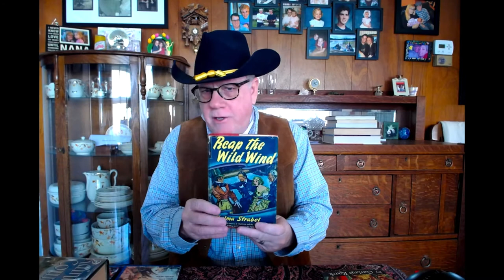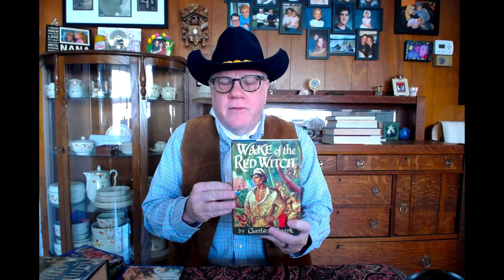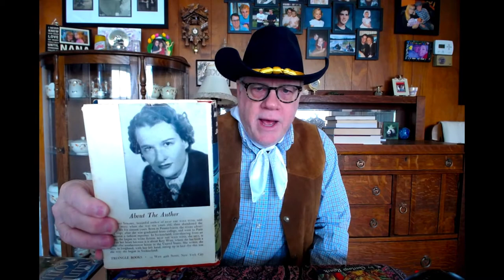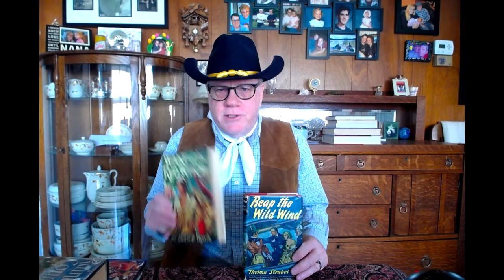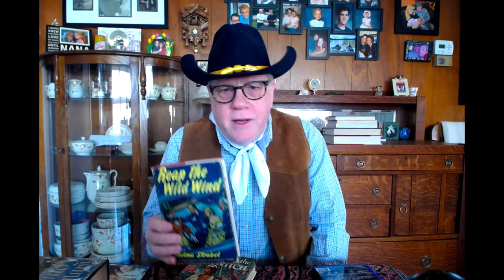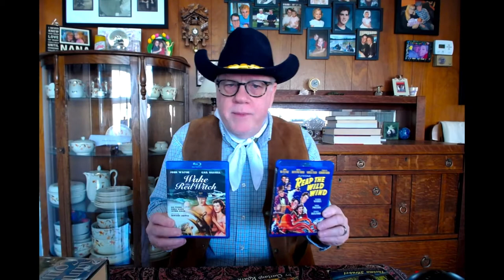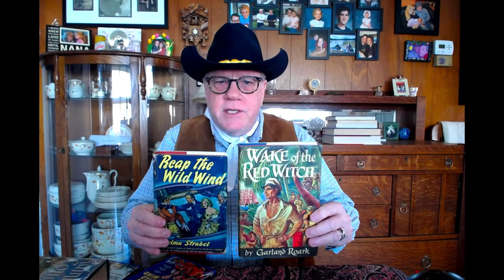Reap the Wild Wind & Wake of the Red Witch! 2 Book to Film Classics!